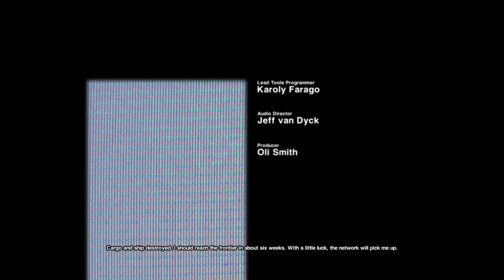Alien Isolation - Part 1 - Sevastopol (Lets Play / Walkthrough /Playthrough) [No Commentary]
Part 1 of Alien Isolation on Ps4 No commentary